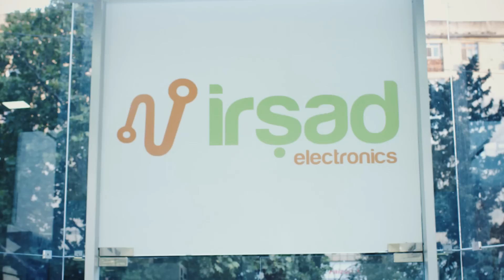Alcatel One Touch Pixi 4 Ayda 22 manat - İrşad Electonics